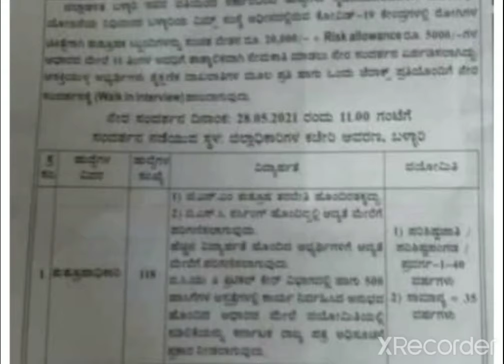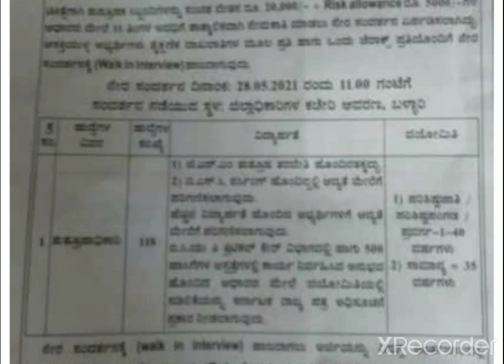Temprary nursing job notification. Vijayanagara institute of medical science bellary